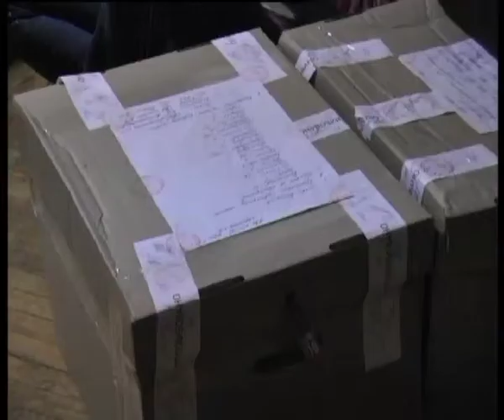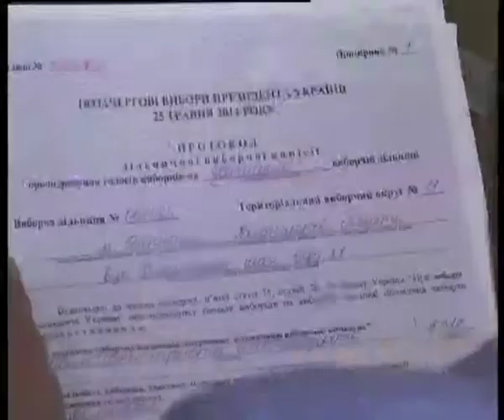Телеканал ВІТА новини 2014-05-26 Безсонний підрахунок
Вінницькі окружкоми, а їх у місті 2, протоколи дільничних комісій приймали 26 травня без перерв. В порівнянні із дещо проблемним 12-тим, сусідній 11-й спрацював практично на відмінно -- без черг та затримок. Єдине, без чого не обійшлось -- це втома і недосипання працівників.